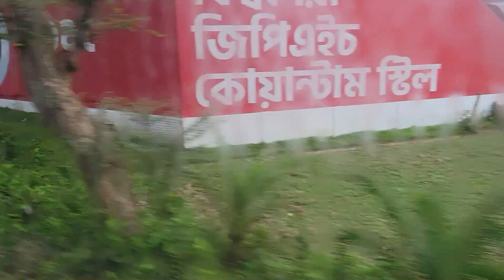Going Back To Dhaka | Ramadan Challenge | Vlog - 9 | Daily Vlog (25/03/2024)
I capture this video on Monday March 25, 2024. I couldn't upload this video on time because of my laptop's issue.

In this raw and honest vlog, join me on a journey of self-discovery and transformation. From embracing healthier habits to cultivating a positive mindset, I'm laying bare my experiences as I strive to redefine my life. Together, let's navigate the highs and lows, celebrating victories and learning from setbacks. Get ready to be inspired, motivated, and empowered to embark on your own path of personal growth and transformation. This is more than just a weight loss journey—it's a profound evolution of mind, body, and soul.